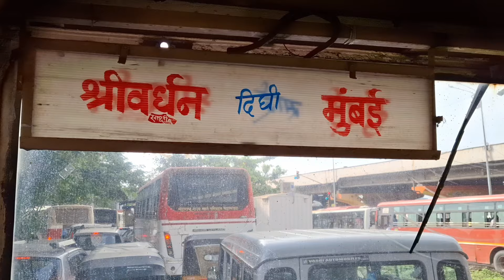कळंबोली पुलाखाली मोठा कंटेनर पलटी,फुल ट्राफीक|नेरुळ ते श्रीवर्धन रोडची थोडक्यात माहिती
Mumbai goa highway road update 2024
Nerul to Mangan road update 2024
Nerul to shriwardhan road update 2024
Road update

आपल्या चॅनेल वर जर तुम्हाला व्हिडिओ आवडत असतील आणि आपल्या चॅनेल ला  like,share आणि Subscribe केला नसेल तर नक्की करा जेणेकरून तुम्हाला आपले सर्व नवीन व्हिडिओ बागायला मिळतील,व्हिडिओ मध्ये बोलण्यात काही चुक होत असेल तर सांभाळून घ्या.

धन्यवाद ❤️🥰🙏...

My Equipment :
Hohem gimbal xe
samsung galaxy f12 phone
boya mic
samsung earphone mic
Digitek tripod

From : Raigad,Maharashtra, (India)